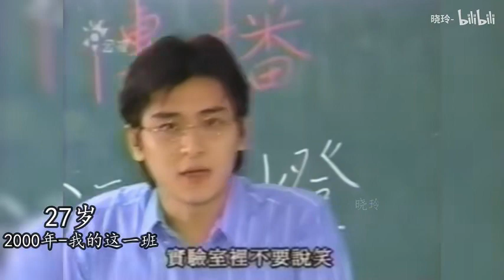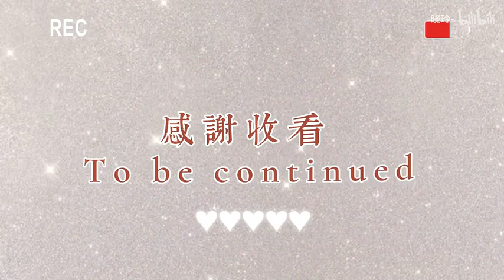陈冠霖25岁-49岁容貌变化，叔这盛世美颜一直在演乡土剧真的不可惜吗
没有的就是画质太渣